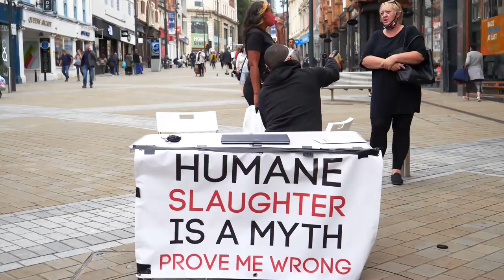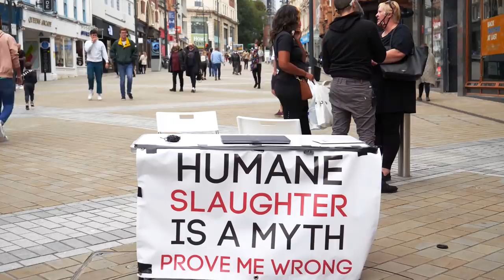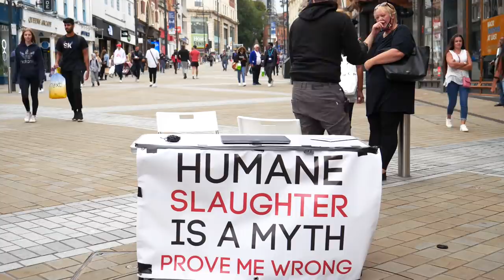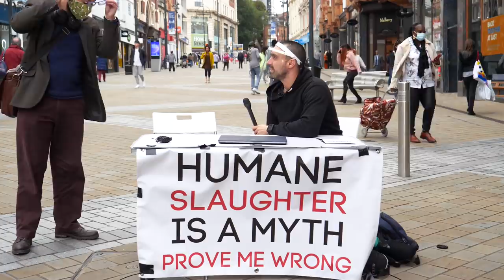Her mum isn't Vegan, this is the heated exchange that followed...